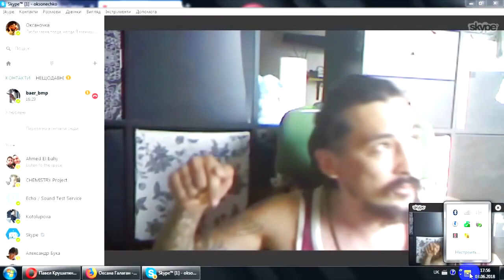ОБЗОР Пацанки. 5 сезон 14 выпуск РАЗОБЛАЧЕНИЕ как снимают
(Сведения с прошлых сезонов)
Писать в личку:

Как я слелала это видео, набрала в гугл Пацанки. 5 сезон 13 выпуск АНОНС 13 серии шоу Пацанки 5 сезон. Пацанки 5 сезон 13 серия. Пацанки 5 сезон 13 выпуск. смотреть онлайн телеканал пятница премьер